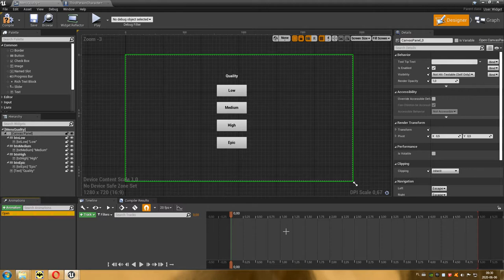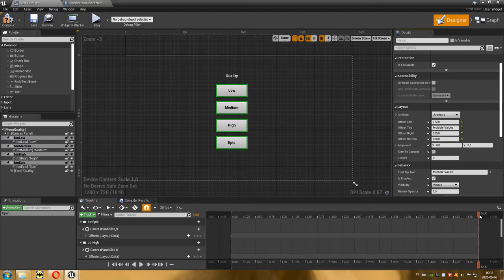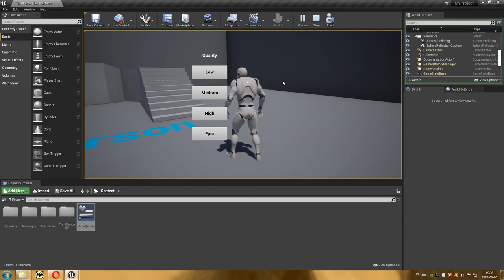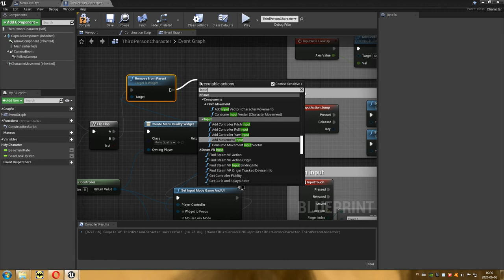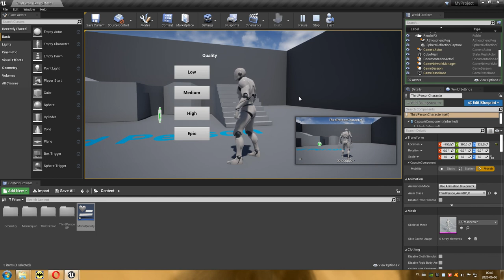44 Projektowanie Poziomów - Widget Animation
Tworzenie widget menu z animacjami.